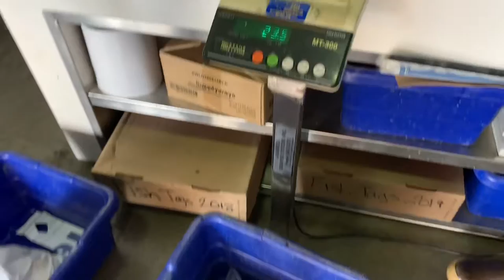#3 Alaskan Adventures with Aunt Liz and Sarah | Sockeye salmon fishing with Friends | Kenai River